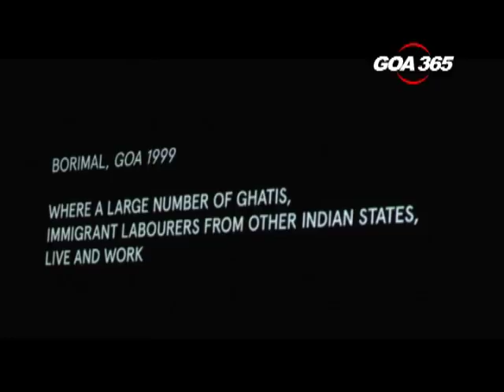GOA 365 - ‘Juze’ released in Goa while getting 3 nominations in NY Film Fest